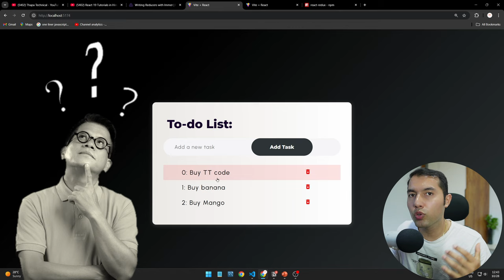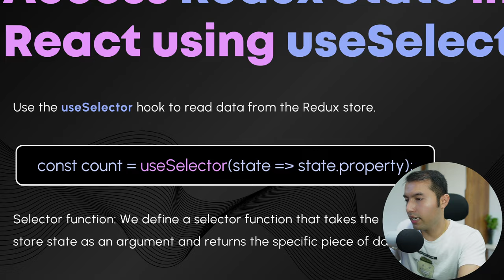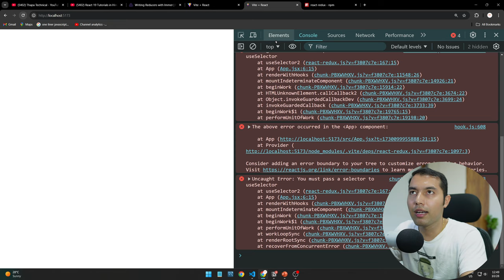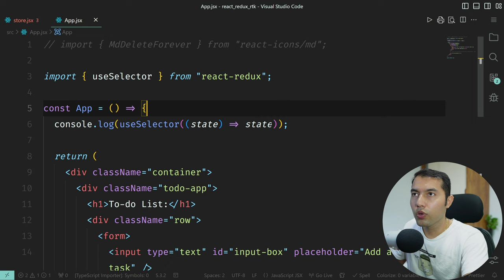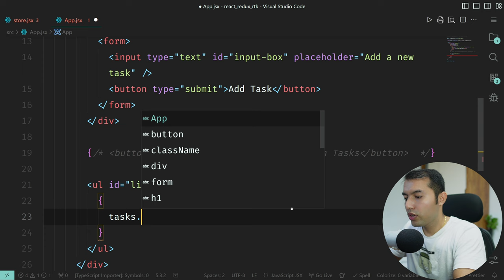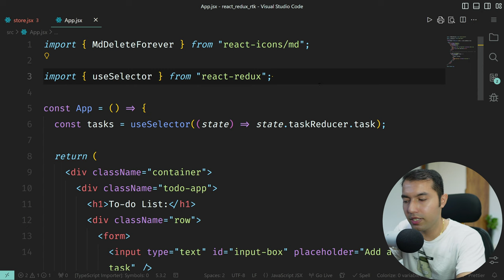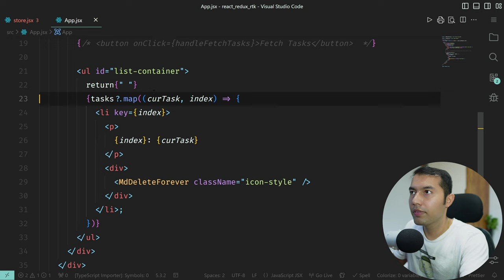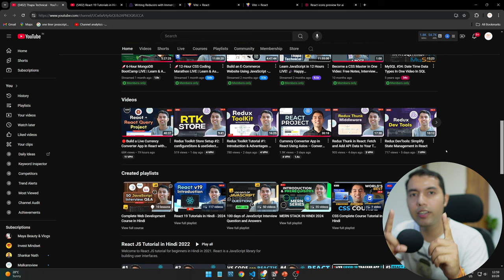Access Redux Toolkit Store Data in React | Displaying Tasks with useSelector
In this video, we’ll explore how to access and use Redux Toolkit (RTK) store data within a React app. We’ll cover how to utilize the useSelector hook to retrieve store data and display it as a list of tasks. With practical steps and real examples, you’ll gain a solid understanding of connecting Redux data to your React components for dynamic rendering.

✌️ Join Us!

⌛TIMELINE⏳
0:00 Introduction to useSelector Hook in RTK
0:10 Overview of What We’ll Cover
0:38 Accessing Redux Toolkit Store Data in React
2:20 Retrieving Data from Store
4:00 How to Use useSelector to Access Store Data
5:30 Storing and Looping Through Task List
6:50 Installing React Icons Package
7:55 Fixing Common Mistakes
9:20 Adding More Items to Tasks List
9:35 Upcoming Video Update